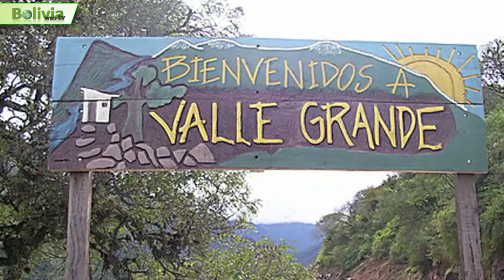SOY BOLIVIA - VALLEGRANDE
- Jesús y Montes Claros de los Caballeros del Vallegrande, fue fundada 30 de marzo del año 1612 por mandato del Virrey del Perú Don Juan de Mendoza y Luna Marqués de Montes Claros el cual le fue encomendado a su sobrino,  conocida simplemente como Vallegrande, Toda la provincia cuenta con un total 27.429 habitantes. Vallegrande se divide en cinco municipios, que son: El Trigal, Moro Moro, Postrervalle, Quirusillas, Pucará y la capital Vallegrande,